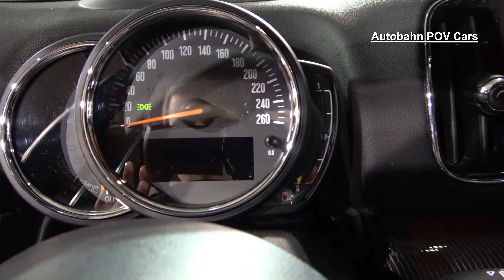Mini Countryman Cooper S E Plug-In Hybrid SUV: 4K Interior Exterior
The Mini Countryman Cooper S E Plug-In Hybrid SUV displayed at the BMW Welt (World) in Munich, Germany.